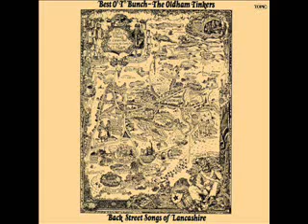The Oldham Tinkers - Best O 'T' Bunch - Back Street Songs Of Lancashire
Side one:
The Rochdale Mashers
Seeing Double
The Peninie Rangers
The Two Jews
A Piecer's Tale
Best O 'T' Bunch
The Lancashire Torreador

Side two:
A Cob-Coaling Medley
The Four-Loom Weaver
John Willie's Ragtime Band
Platt's
Good TIme Coming
I Mean To Wait For Jack
Skiing Oldham Style
A Mon Like Thee